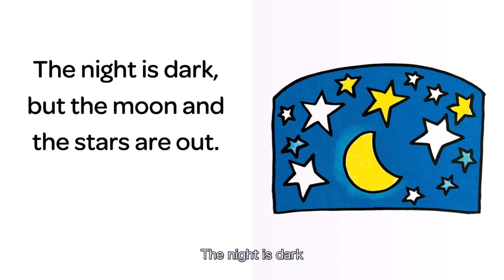Kids StoryTime | Fly Little Bird! - Kids Book Read Aloud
Kids StoryTime | Kids Book Read Aloud | Storytime for Kids | Fly Little Bird!

AndrewShe StoryTime with Andrew She
Preschool learning

Kids StoryTime 2020
StoryTime Daily